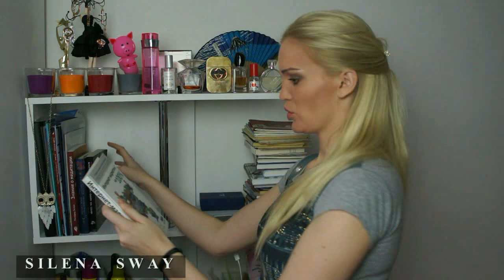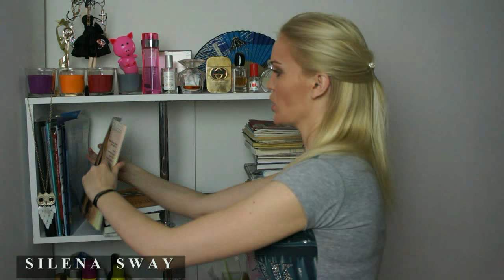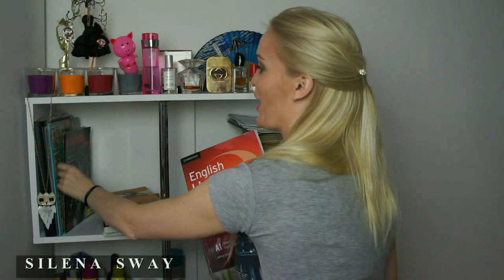Коллекция книг! Книги на моей полке!!!♥♥♥Silena Sway♥♥♥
▼▼▼▼▼▼ОТКРОЙ МЕНЯ ▼▼▼▼▼▼

В этом видео я расскажу о том что стоит на моей книжной полке! Как оказалось не большое разнообразие книг, но зато какие!!!))))Это спонтанное видео, не стала ничего урезать! У меня много буддийской литературы, мне очень нравиться эта культура и их взгляд на вещи, поэтому я стараюсь изучить ее со всех сторон! Еще я занимаюсь изучением английского языка, поэтому часто будут встречаться книги на английском языке! Стивен Лабердж "Осознанные сновидения" об этом могу говорить долго и с большим удовольствием, это замечательный опыт моей жизни, которым я могу поделиться и научить тоже!!!